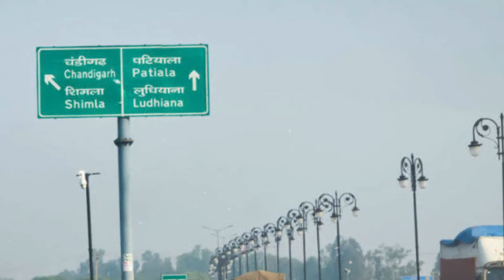Gadar 2 | 31 Full Movie Facts | Sunny Deol | Ameesha Patel | Sara Ali Khan | Anil Sharma 2021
Here are some Interesting Facts About the Upcoming Movie "Gadar 2" Starring Sunny Deol, Ameesha Patel, Sara Ali Khan and Directed by Anil Sharma.

0:00 Intro
1:50 Kab tak rukegi Himachal me gadar ki team?
2:20 Kya hain Gadar 2 ka Himachal ka plane?

We are all well known about film Gadar which was the great film in that era so, we are expecting the sequel of this film as well in Gadar 2 you will see Sunny Deol as in lead role along with Ameesha Patel or Sara Ali Khan as supporting role where as Anil Sharma will be the director of this film and these are all Full movie facts and interesting facts about film Gadar 2.

Gadar 2 | 41 Interesting Facts | Sunny Deol | Ameesha Patel | Sara Ali Khan | Anil Sharma | 2021

About :
Gadar2: Ek Prem Katha (transl. Revolt: A Love Story) is a 2001 Indian Hindi-language period action drama film directed by Anil Sharma and set during the Partition of India in 1947.Loosely based on the life of Boota Singh, the film stars Sunny Deol and Amisha Patel in lead roles alongside Amrish Puri and Lillete Dubey.Sharma's son Utkarsh as a child artist plays Deol and Patel's son, before his first film as an adult, another Sharma directorial Genius (2018).Patel bagged Sakeena's role out of 500 girls who auditioned for the role.

Produced by Nitin Keni
Amisha Patel
Amrish Puri
Lilette Dubey
Cinematography Naj
Edited by A.D. Dhanashekharan
Keshav Naidu
Release date
15 June 2001
Running time
186 minutes
Country India
Language Hindi
Urdu

sunny deol movie is available on YouTube and other videos sharing websites
sunny deol songs are also full of actions like movies you must watch
you should know about sara ali khan lifestyle what she do and her daily routine
gadar ek prem katha was just an epic film of that era
ameesha patel songs are also must watch
ameesha patel movies are also available on YouTube and other video sharing websites

Script - Richa Garg
Editor  - Deepak
Uploaded by: Sukanya
Thumbnail:- chinmai